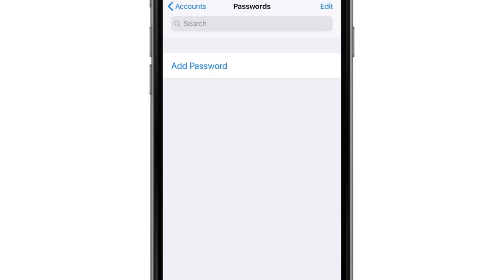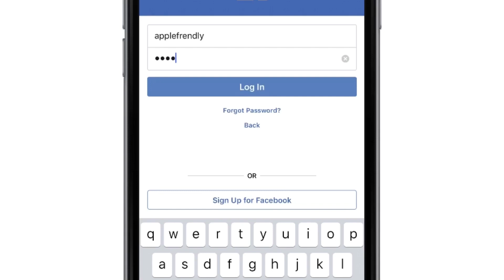iOS 11 Features | Accounts & Passwords | Feature #8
In this video, you’ll learn how to save password for websites and applications using Apple’s iOS 11 feature.
Apple has provided systemwide password manager in iOS 11 and this feature is really helpful considering so many passwords for different apps.

Now you don’t need to remember usernames ans passwords anymore. This iOS 11 feature will do it for you. Checkout the video for step-by-step guide.

➤ want to checkout the gadgets I use to make YouTube videos for you?

(do not forget to checkout AppleFrendly’s recommended iPhone accessories for you)

➤ R E L A T E D   V I D E O   P L A Y L I S T :

I've been learning iOS features since 2011. I started this channel in 2013 but I'm uploading videos regularly since end of 2016. Here I share what I have learned so far and what I continue to learn through videos so that I can be of assistance in some way to improve your iOS user experience.

Thank you for visiting my channel. Hope this video helps.